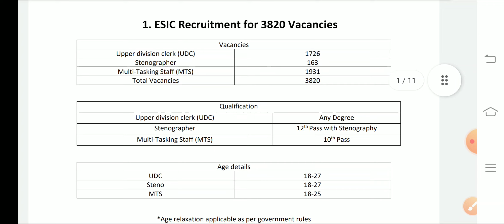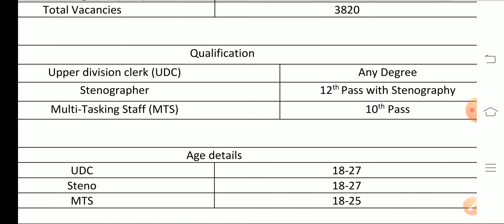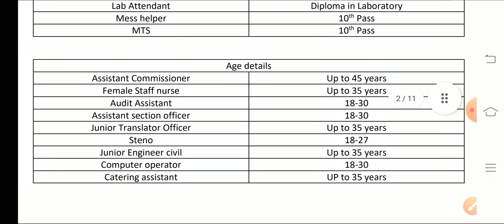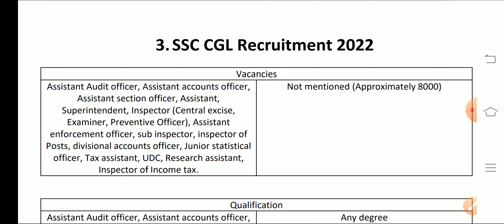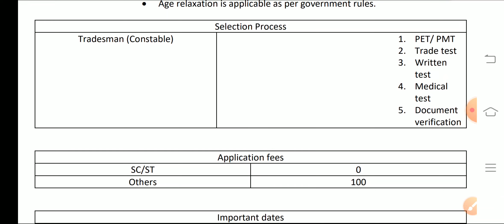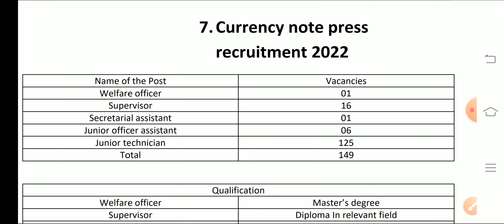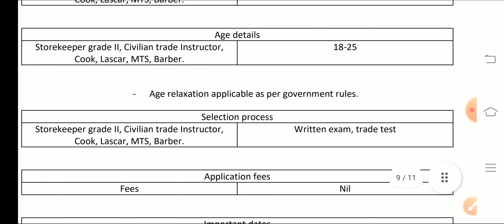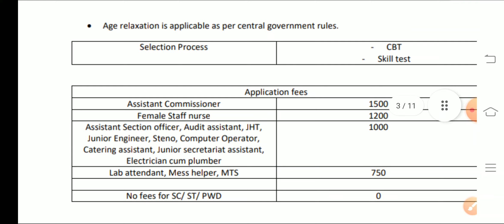27318 Jobs Notification || Latest Govt Jobs 2022 || Government Jobs Today || Job updates in Telugu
6. AEWS Recruitment 2022